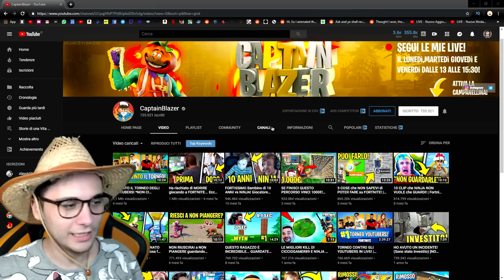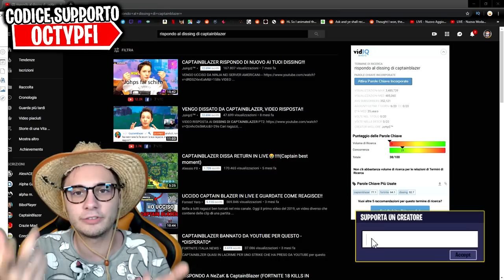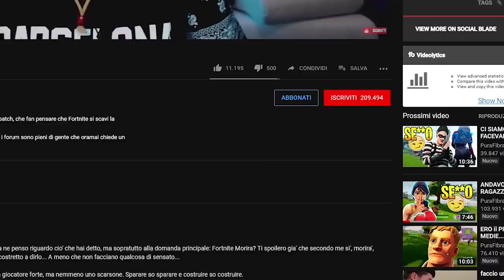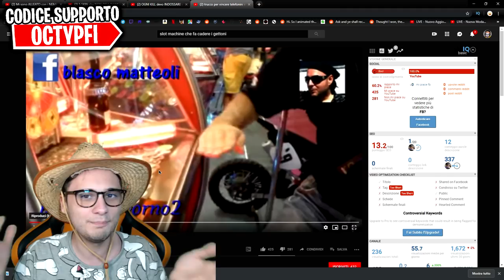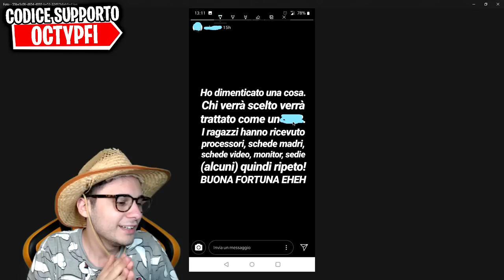La FALSITÀ di CAPTAINBLAZER !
⭐Codice Creatore: OCTYPFI⭐ GRAZIE MILLE a tutti voi per il supporto! (Taggatemi su Insta che vi reposto tutti quando shoppate!)

In questo video di Fortnite parliamo della falsità di Capitan blazer o di captainblazer o di captain blazer e anche di quella di altri youtubers che fanno contest fake tipo saix e aiden. La stagione 9 o la season 9 di fortnite è alle porte, chissà cosa ci riserverà il futuro pass battaglia season 9 di fortnite battaglia reale!

Microfono che uso ora🔗
Microfono Economico🔗
Monopoly Fortnite🔗